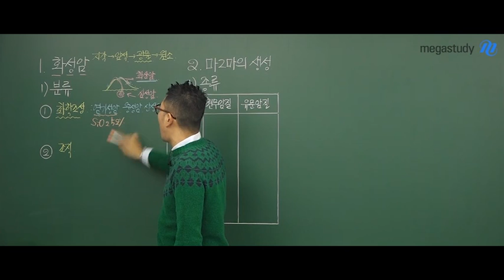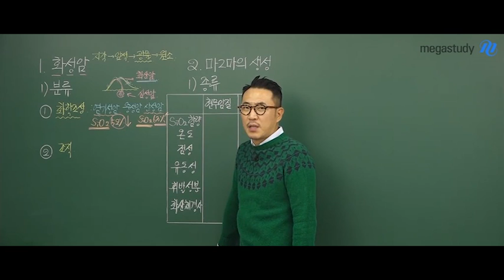[메가스터디] 과학 장풍쌤 - 염기성암=오이, 산성암=63빌딩 쉽게 외우기ㅋㅋ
오이보면 생각날껄?ㅋㅋㅋㅋㅋㅋㅋ 한 번에 외워보자!
염기성암 : SiO2 52% ↓ 오이!
산성암 : SiO2 63% ↑ 63빌딩!

지구과학/통합과학의 정상을 향한 바람!
장풍쌤이 궁금하다면?!